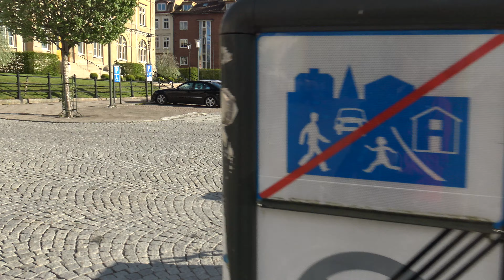AX33 4K Handycam med Exmor R® CMOS-sensor - Sony